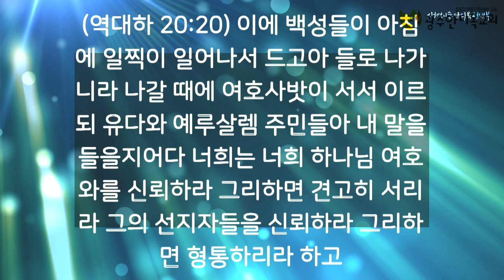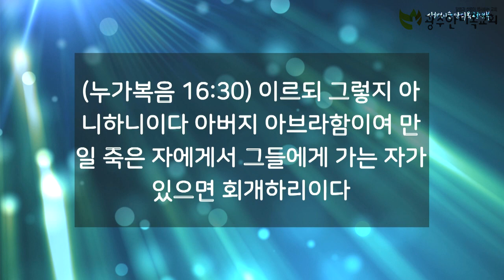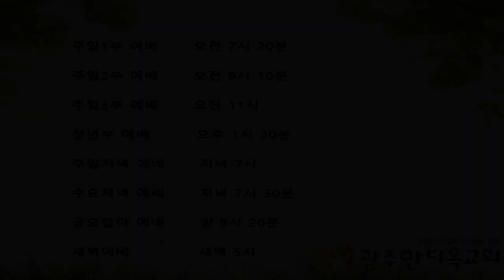광주안디옥교회 김덕성전도사 수요말씀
부자는 왜 지옥에 갔을까요?
누가복음 16장 19~31절 말씀